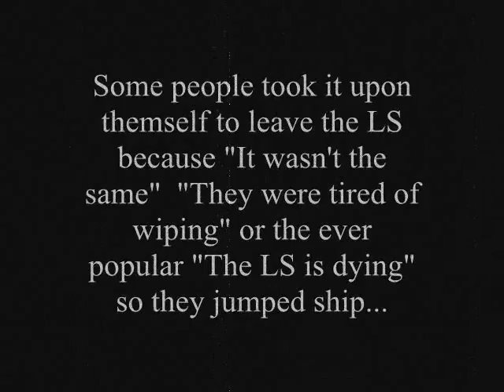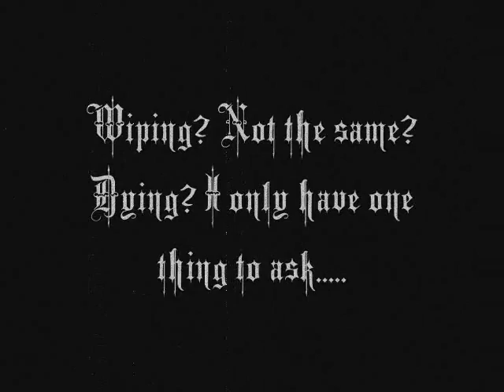CAE Domination 2007 trailer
well fresh off of 2 videos so I figured I'd make the 3rd epic..here's a tralier